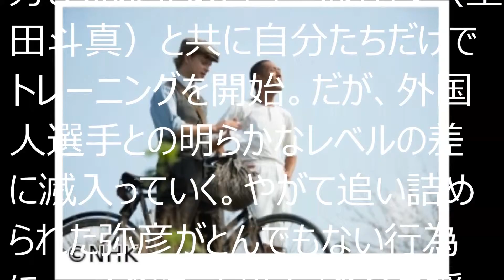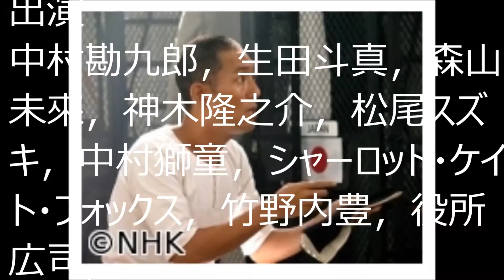いだてん～東京オリムピック噺（ばなし）～（10）「真夏の夜の夢」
ストックホルムにて四三（中村勘九郎）と弥彦（生田斗真）は、二人きりで練習に励む。白夜や外国人とのレベル差に苦しみながらも、初の日本代表選手として闘いに挑む。